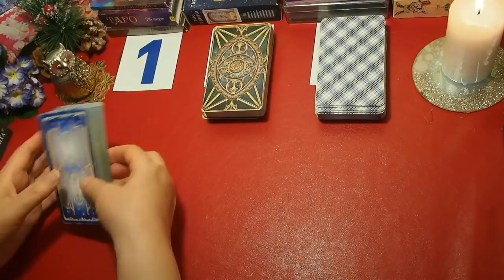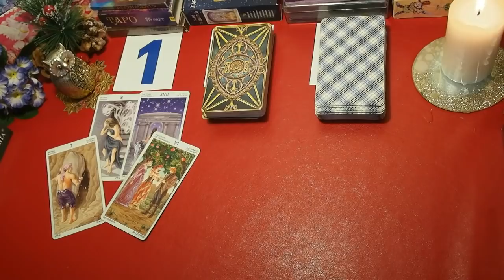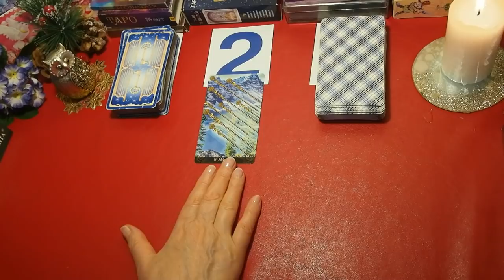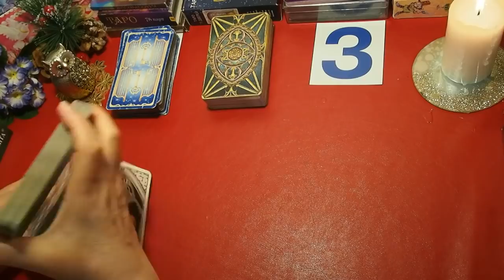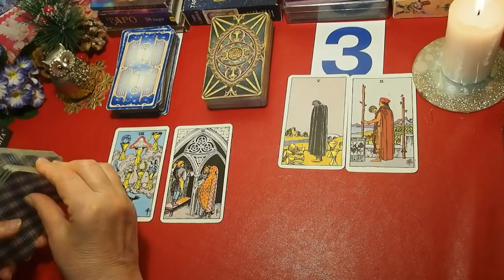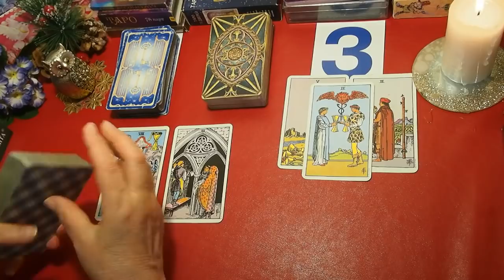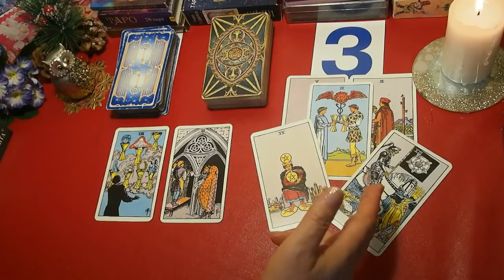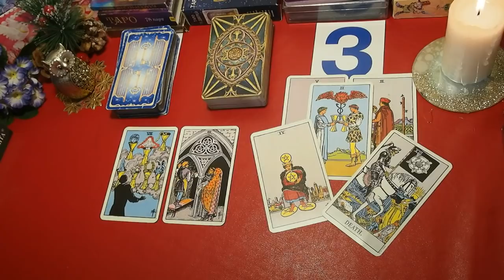ТАРО. Исполнится ли мое ЖЕЛАНИЕ? Экспресс-гадание. Таро.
Сбудется ли мое ЖЕЛАНИЕ?  Экспресс-гадание. Таро.
Чтобы получить ответ карт, Вам необходимо сосредоточиться, задать вопрос и выбрать, один  из  трех  вариантов.

Тайминг:   1 вариант (Таро 78 Дверей) – 01:11, 2 вариант (Таро Иллюминатов) – 06:14, 3 вариант (Таро  Райдера Уэйта) – 09:25.